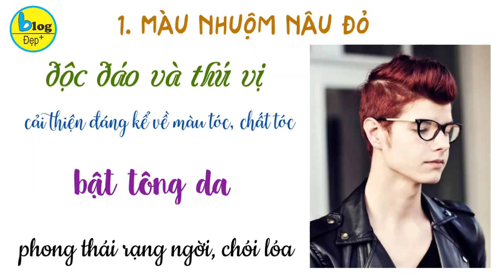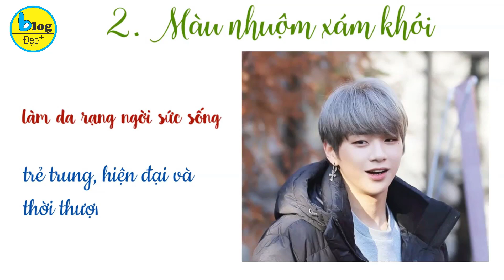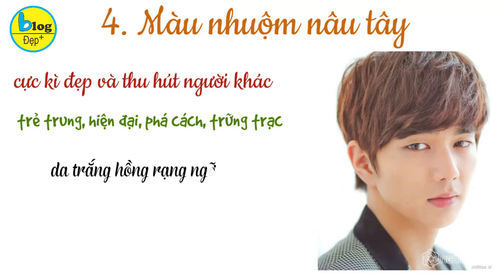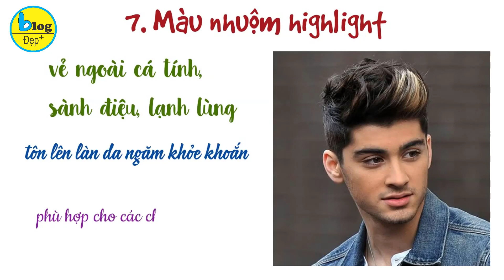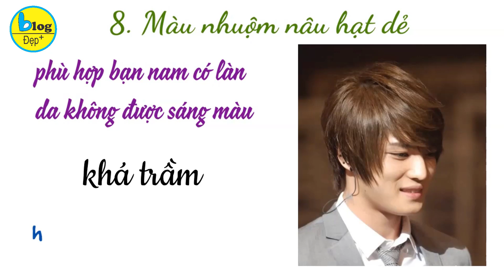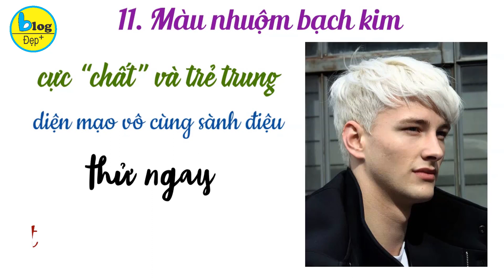Top 12 màu tóc nhuộm làm trắng da nhất cho nam giới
Không chỉ phái nữ cần làm đẹp mà cả phái nam cũng vậy. Nhuộm tóc chính là xu hướng hiện tại cho giới trẻ nói riêng và những người muốn thay đổi nói chung. Có rất nhiều màu nhuộm với các mức độ khác nhau, bạn cần chọn lựa kỹ lưỡng trước khi thực hiện. Rất nhiều người không biết nên nhuộm tóc màu nào sáng da cho nam lại thu hút. Vậy thì trong video này, Blog đẹp xin giới thiệu top màu nhuộm phù hợp cho các bạn nam giúp sáng da nhưng không kém phần nam tính.
Xem chi tiết tại:
1.Màu nhuộm sáng da cho nam- Màu nâu đỏ
Một chút tóc đỏ pha nâu sẽ giúp các chàng có ngay kiểu tóc độc đáo và thú vị, màu tóc sáng da nâu đỏ không chỉ đem tới sự cải thiện đáng kể về màu tóc, chất tóc mà còn giúp làm bật tông da, đem tới cho bạn nam phong thái rạng ngời mà không hề chói lóa.
2. Màu nhuộm sáng da cho nam- màu xám khói
Xám khói đúng không hổ là màu tóc sáng da tuyệt vời dành cho các chàng. Màu nhuộm tóc này này không chỉ giúp làm da rạng ngời sức sống, mà còn đem lại sự trẻ trung, hiện đại và thời thượng cho các quý ông.
3.Màu nhuộm tóc sáng da cho nam –màu ánh tím
Nếu bạn đã quá quen thuộc với những màu tóc nam đẹp đơn giản, thì hãy thử trải nghiệm một màu tóc thời trang như ánh tím xem nhé! Không quá nổi bật và phô trương, nhưng tóc nam nhuộm màu ánh tím cũng đóng góp không nhỏ vào việc giúp tôn làn da của bạn lên, tạo cảm giác sáng da hơn.
4.Màu nhuộm nâu tây –màu nhuộm sáng da cho nam cực đỉnh
Một vài thời điểm gần đây, nâu tây lại trở thành màu nhuộm sáng da cực kì đẹp và có tính thu hút người khác. Nâu tây là một tông màu mang sự trẻ trung, hiện đại, phá cách và có phần trững trạc hơn, dù bạn có làn da trắng hông rạng ngỡ hay bánh mật săn chắc thì màu nâu tây này đều phù hợp nhé.

5.Màu nhuộm sáng da cho nam -màu nâu rêu
Có vẻ bộ sưu tập nhuộm tóc sáng da màu nâu rất ưu ái các anh chàng “bánh mật” nhé. Tông màu nhuộm này chủ yếu tập trung vào phần thân tóc sẫm màu với ngọn tóc nhợt nhạt mà không chói lóa, sự kết hợp giữa sắc nâu truyền thống và màu rêu hiện đại, đem tới cho các chàng một kiểu tóc cực kì điệu đà, hấp dẫn, khiến người khác chỉ muốn nhìn mãi không thôi.
6. Màu nhuộm tím khói sáng da cho nam
Đây là 1 màu nhuộm tóc cho nam cực kì “ngầu” mà lại còn làm sáng da tuyệt đối. Tuy nhiên màu nhuộm tóc cho nam này chỉ có thể giữ màu tóc tối đa trong khoảng một tháng và màu tóc đã phai đi hết. Lúc đó, các bạn có hai sự lựa chọn, một là sống chung với màu tóc tẩy vàng hoe đó. Hoặc lại tiếp tục đi nhuộm một màu tóc mới, tốn rất nhiều thời gian và tiền bạc. Vì thế nhuộm tóc màu sáng da này bạn nên suy nghĩ kỹ.
7. Màu nhuộm tóc sáng da cho nam – màu highlight
Những màu tóc highlight vàng sẫm, bạch kim, nâu... trên nền tóc đen không chỉ mang lại cho bạn nam vẻ ngoài cá tính, sành điệu, lạnh lùng mà còn giúp tôn lên làn da ngăm đầy khỏe khoắn. Kiểu tóc này cũng đặc biệt phù hợp cho các chàng trai có tính cách mạnh mẽ và hiện đại.
8. Màu nhuộm nâu hạt dẻ -tác dụng tôn da cho nam hiệu quả
Tóc nâu hạt dẻ không chỉ phù hợp cho bạn nữ da ngăm mà các bạn nam có làn da không được sáng màu cũng rất thích hợp để sở hữu màu tóc này. Tóc nâu hạt dẻ khá trầm, nó sẽ tạo được sự hài hòa giữa tóc và làn da để bạn trở nên thu hút người nhìn hơn.
9. Màu nhuộm tóc nam giúp sáng da- màu hồng
Ai bảo con trai thì không nhuộm tóc nam màu hồng được? Hãy thử kết hợp nhuộm hồng cho kiểu tóc Undercut đẹp rạng ngời đầy nam tính. Bạn vẫn sẽ cực kì cá tính, điển trai với vẻ ngoài ngọt ngào và giúp tôn da tuyệt đối.
10. Màu nhuộm cam ánh vàng tôn da cho nam
Cam ánh vàng chính là một trong những sự lựa chọn màu tóc đẹp tôn da cho nam tuyệt vời nếu chàng băn khoăn da ngăm nên nhuộm tóc màu gì để tôn da sáng sành điệu. Màu tóc đẹp cho nam da ngăm này từng được “biểu tượng fashionista” xứ Hàn – G Dragon sử dụng như “vũ khí làm đẹp” cực ấn tượng.
11. Màu nhuộm tóc tôn da cho nam- màu bạch kim
Được ví như một màu nhuộm tóc nam cực “chất” và trẻ trung, màu nhuộm bạch kim mang đến cho các chàng trai 1 diện mạo vô cùng sành điệu. Hãy thử ngay màu nhuộm sáng da cho nam này để trông thật nổi bật và thu hút nha.
12. Màu nhuộm sáng da cho nam- màu xanh dương đen
Nếu cơ bản bạn không thích nổi bật, nhưng vẫn yêu cầu có chút gì đó lạnh lùng trên phong cách cá nhân, thì nhuộm tóc màu xanh dương đen sẽ là một giải pháp khá khôn ngoan. Vì màu này dễ nhuộm, lâu phai, dễ lên đồ với outfit tùy chọn, mà lại còn giúp sáng da nữa chứ.

Chắc chắn giờ đây các chàng trai đã biết được nên nhuộm tóc màu gì để sáng da rồi phải không nào? Những màu tóc làm sáng da cho nam kể trên sẽ là những gợi ý lý tưởng giúp bạn có thể tự tin và nổi bật hơn. Chúc bạn sớm tìm được màu tóc ưng ý nhất nhé.